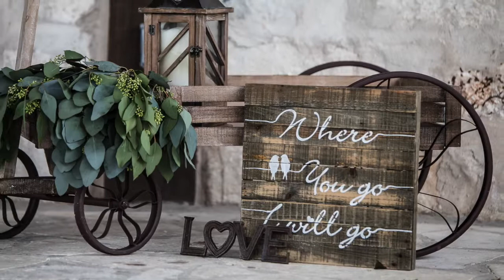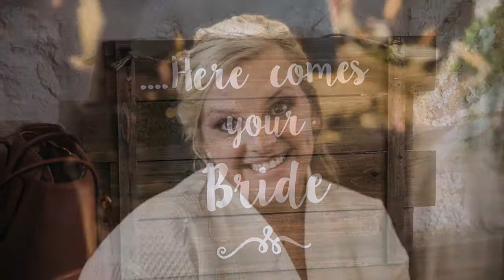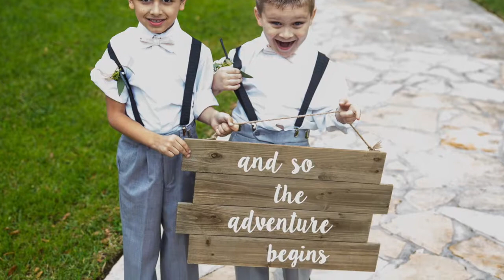Ryan / Gonzales Wedding @ Brazos Springs (Angleton, TX)